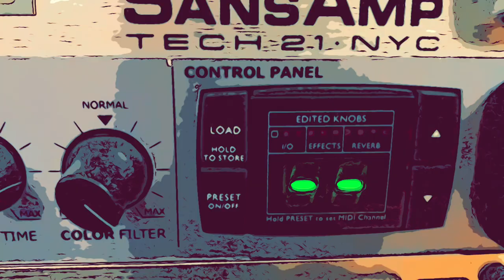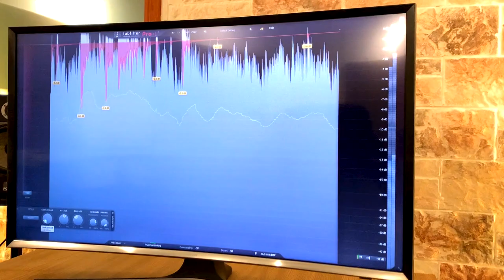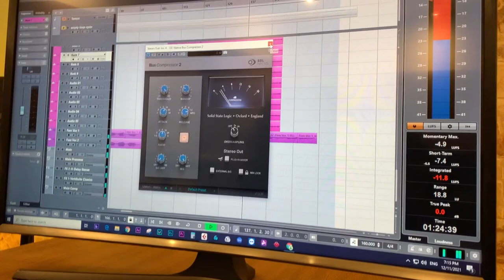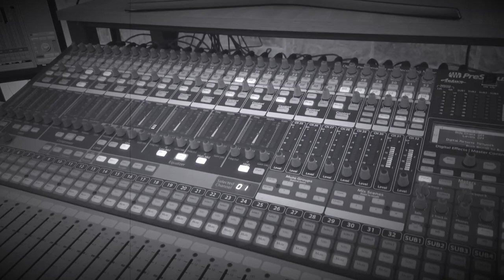God In A Cone - Empty Loop Cycle (feat. Καλλιοπη Ηλιοπουλου)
From the album " Godless Syndrome "
produced , mixed , mastered and guitar arrangement by Dimitris Delis and the amazing studio 222
special thanks and much love to Kalliopi Iliopoulou for the guest vocals